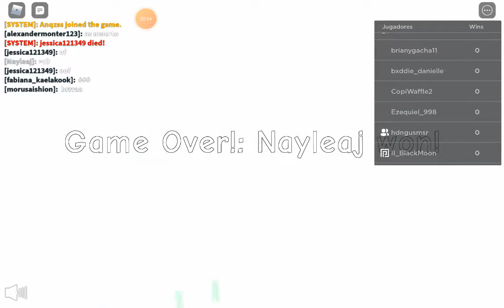Las cabezitas explosivas nos matan con meteoritos 😱💀